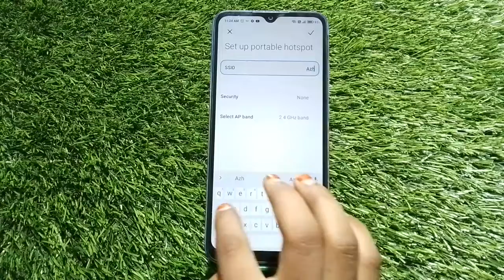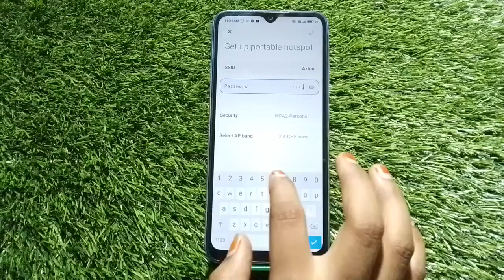How To Create Dual Apps In Redmi 11 Prime 5G,Clone Apps Setting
How To Createdualapps In Redmi 11 Prime 5G,